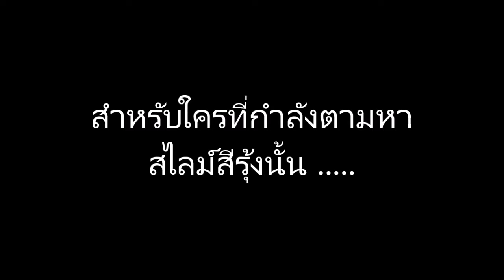[Granblue Fantasy Relink] สไลม์รุ้ง 2 ตัวใน 1 เควส มีอยู่จริง!!!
เมื่อเพื่อนเซฟเสียแล้วต้องฟาร์มใหม่แบบเดิมเพื่อให้ได้สไลม์รุ้ง ... แล้วดันได้จริงๆ!!! ขอขอบคุณผู้สนับสนุนสไลม์รุ้งอย่างเป็นทางการกับ AjanMeow_MH ... ส่วนใครอยากเล่นอยากฟาร์มอยากเฮฮากับเกมนี้ไปด้วยกัน พบกันได้ที่ เวลา 18:00-20:00 น.ทุกวัน จ-ศ.นะครับ ... Happy Slimes Farming ฮะ